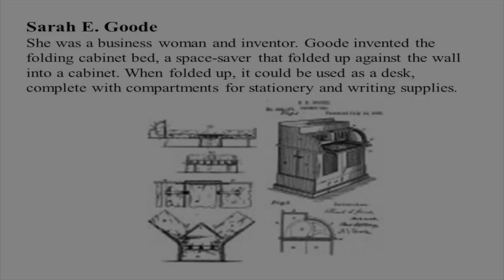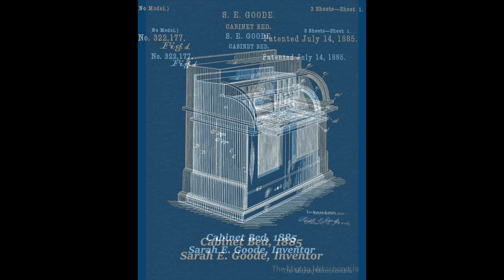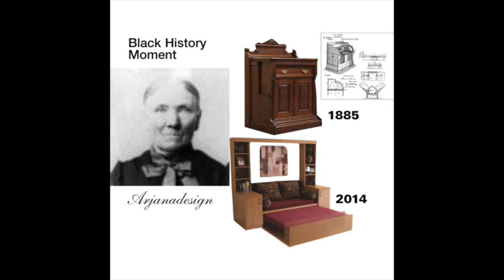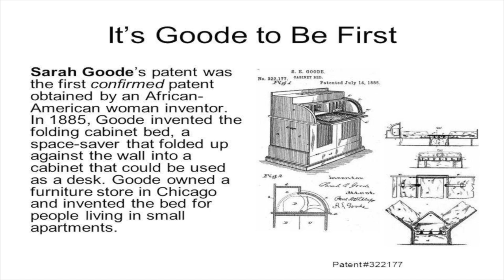Sarah Goode invented and received patent for folding bed that folds into walls.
This video is about Sarah Goode. She was one of the inventors who invented the folding bed, which folded into the wall, allowing for more space in any room.